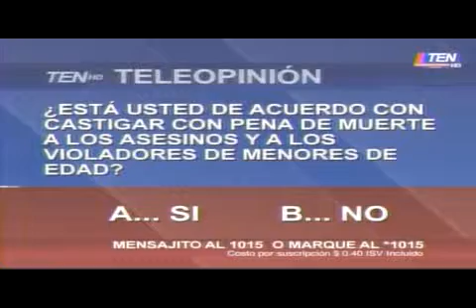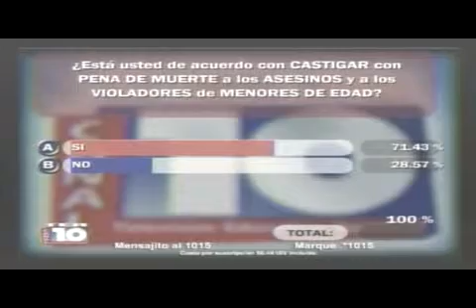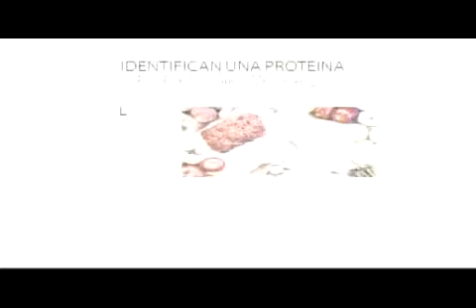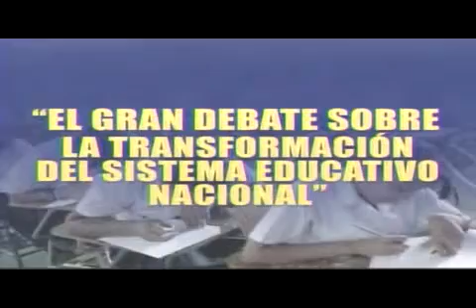TEM MEDIODIA 20190321